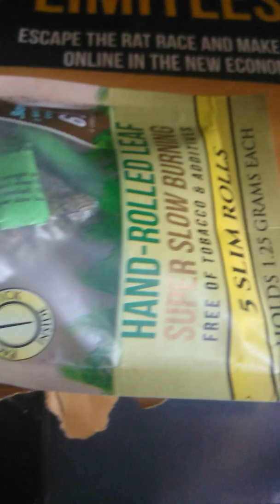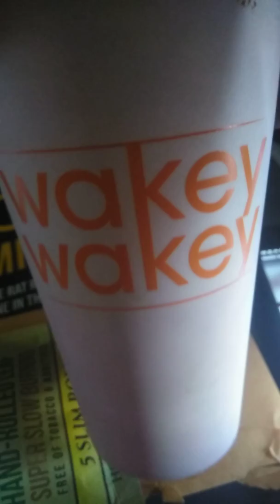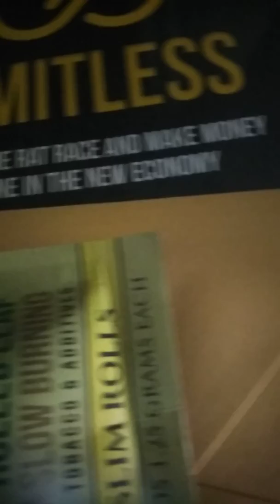Swiper fox 🦊. Drops game. Dp.. money 💰 man lick cvv cpn. .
Money man justin Williams swiper get rich die trying art of hustle 101 201  speaking to my fans.     My reals ones

3Cz1EQYpXFV9QWQmfKnEQo6AV1VfgAGrvb